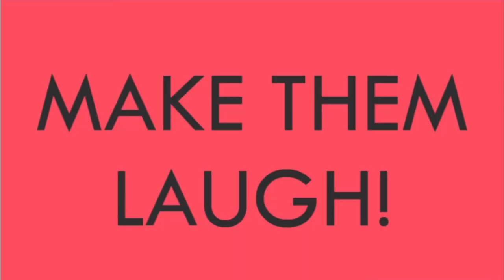Afterlife: The Game (Any% Heaven) Speedrun 2:08:094 (World Record)